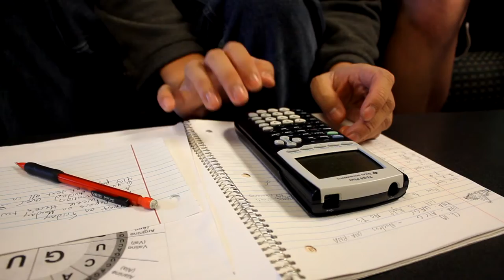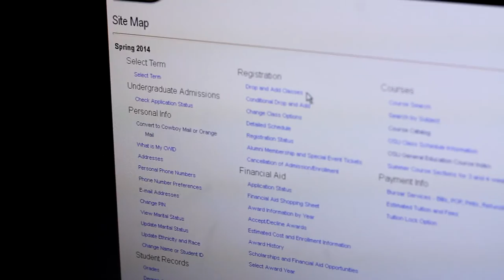Deadlines: The Movie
With only three weeks left of classes, three students fight to conquer scholiast forces.

Shot by: Josh Lay
Edited by: Aaron Campbell